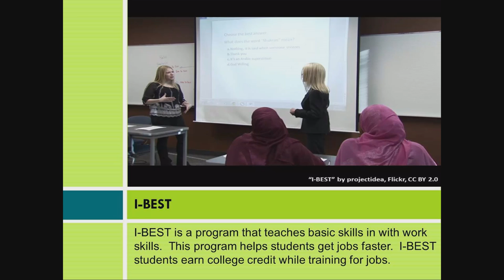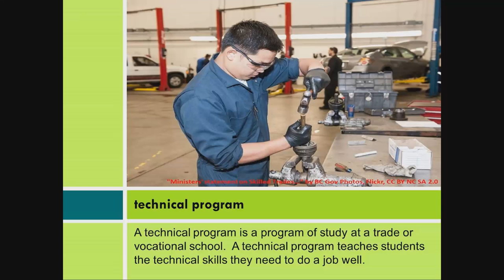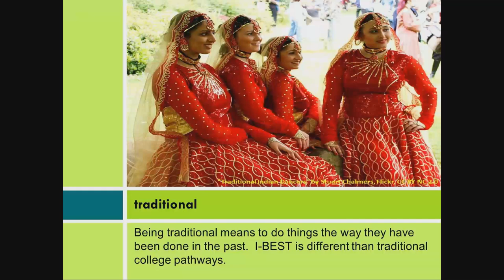Career Exploration: Careers and Education